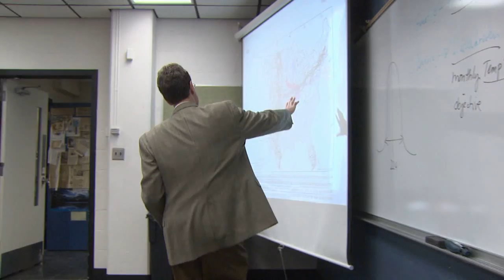David Changnon - 2010 Board of Trustees Professor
NIU Meteorology professor David Changnon has been named a 2010 Board of Trustees Professor.
Changnon is one of the nation's leading scholars in applied climatology. His research focuses on the human and societal impact of climate change. He also helps NIU students obtain prominent internships and has a strong partnership with WGN TV's meteorologist Tom SKilling, who has trained over 50 NIU interns.
The BOT professorships recognize faculty members who have achieved a consistent record of excellence in teaching, academic leadership, scholarship or artistry, and service and outreach.